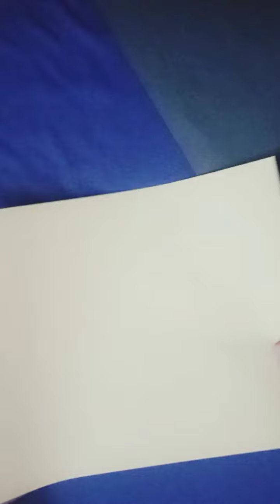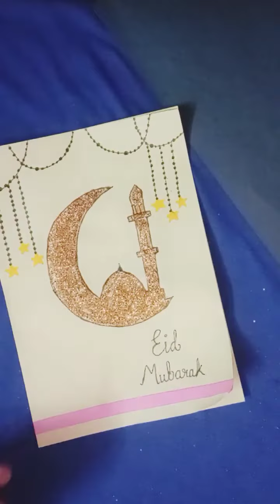How To Make Eid card/DIY Mosque Card/Handmade greeting card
How to make Eid card/DIY mosque card /handmade greeting for Eid